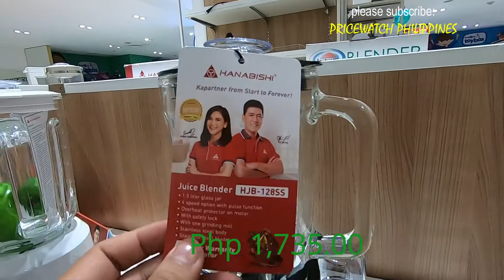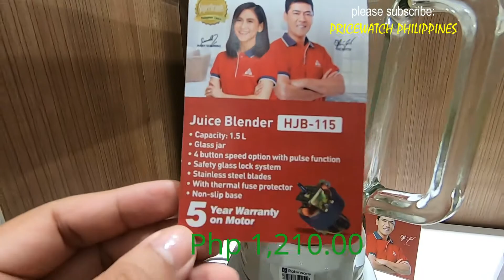BLENDER - HANABISHI / PHILIPS / DOWELL / IMARFLEX / TOUGH MAMA + PRICE IN THE PHILIPPINES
For price information only.